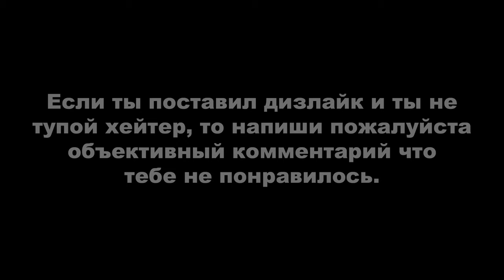ДЕРЗКИЕ КРЫШИ 53 (GTA Online гонки)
Монтажил с помощью программы Avidemux.